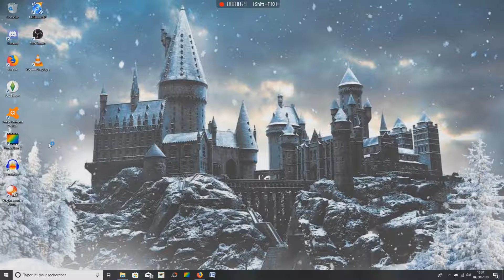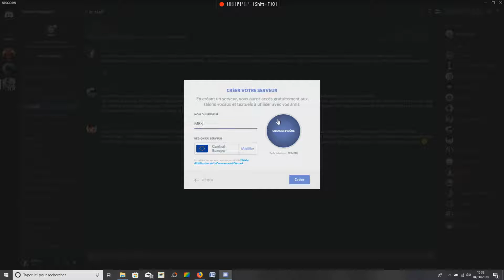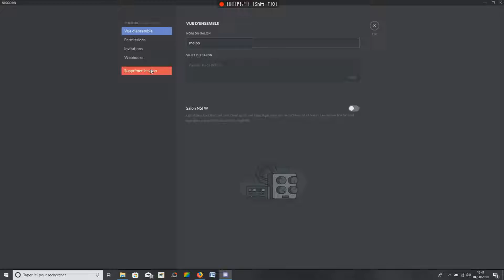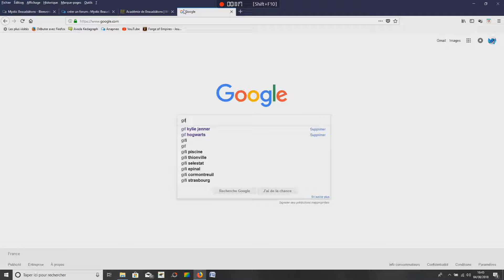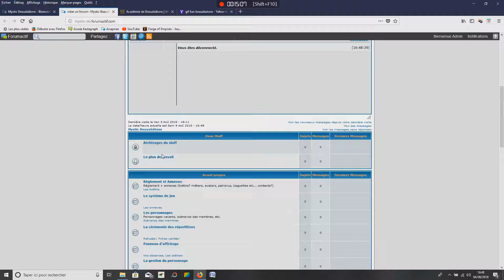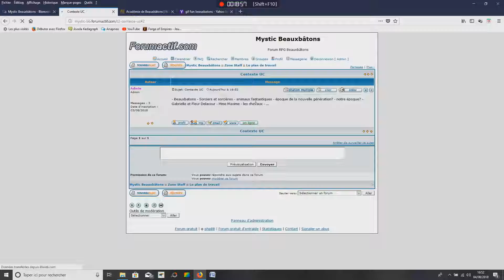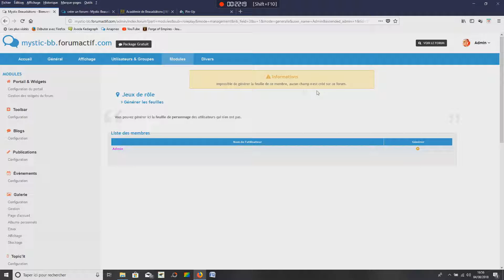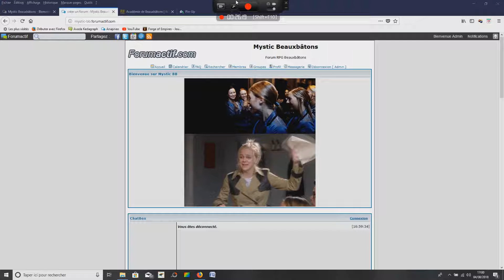Création d'un forum partie n°3 - Créer un discord, un chatbox, une page d'accueil etc - par AK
Rejoignez-nous sur nos réseaux, passez commande (gratuitement) et partagez AK avec votre entourage!
Un pouce bleu pour un sourire :)
SINON ON VOUS AKEDAVRISERA!